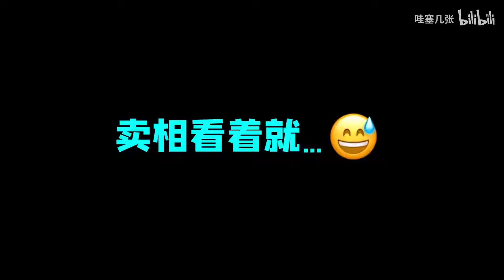一个披萨花了1300？！这波龙和鲍鱼做的披萨到底是啥味？【奇葩外卖2】